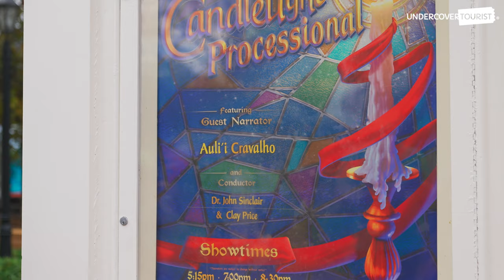EPCOT’s Candlelight Processional Featuring the Voice of “Moana,” Auli'i Cravalho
The holidays bring out the best at EPCOT, including the popular Candlelight Processional!

With nightly performances at America Gardens Theatre, a celebrity narrator retells the biblical tale of Christmas along with a live orchestra and the Walt Disney Cast Choir performing inspirational songs of hope and joy. Though unable to be held in 2020, we're so ~hoppy~ that the Candlelight Processional has returned for 2021!

The 2021 celebrity narrators are:
Nov. 26-28: Auli'i Cravalho
Nov. 29 - Dec. 1: Chita Rivera
Dec. 2-4: Jodi Benson
Dec. 5-7: Alton Fitzgerald White
Dec. 8-10: Bart Millard
Dec. 11-13: Lisa Ling
Dec. 14-16: Andy Garcia
Dec. 17-19: Ana Gasteyer
Dec. 20-22: Courtney B. Vance
Dec. 23-25: Steven Curtis Chapman
Dec. 26-28: Blair Underwood
Dec. 29-30: Pat Sajak

Check out our guide to EPCOT International Festival of the Holidays

0:00- Candlelight Overture
6:38 - Voices of Liberty  - Candlelight Processional
11:36 - Shout for Joy
12:45 - Auli'i Cravalho (voice of Moana)